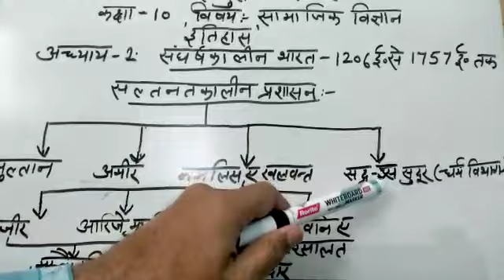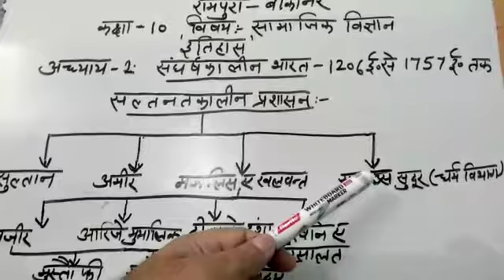SHASTRI SCHOOL CLASS 10 SST CHAPTER 2 PART 3